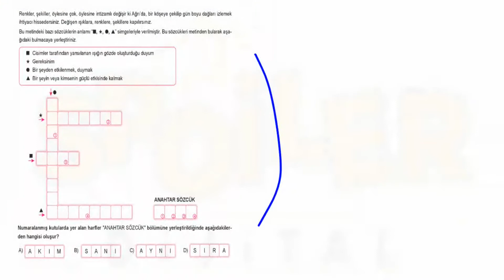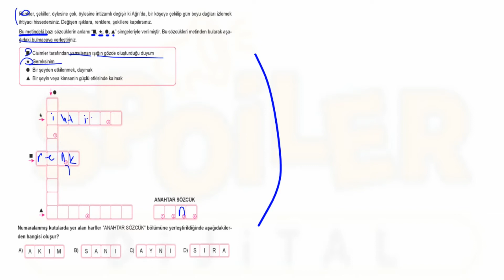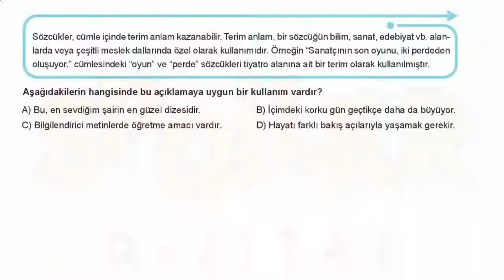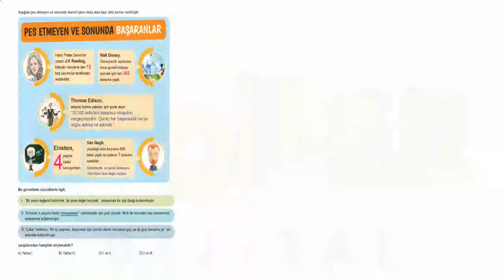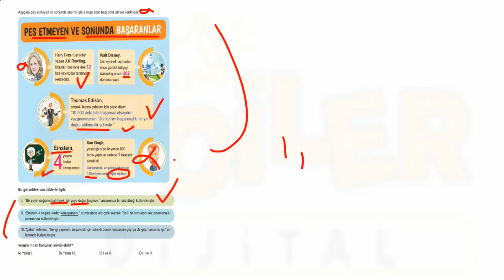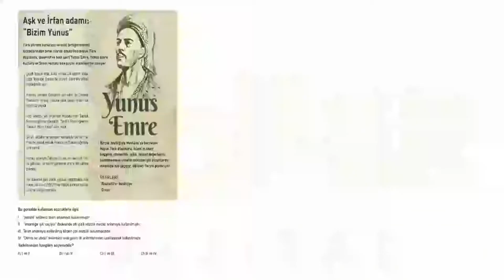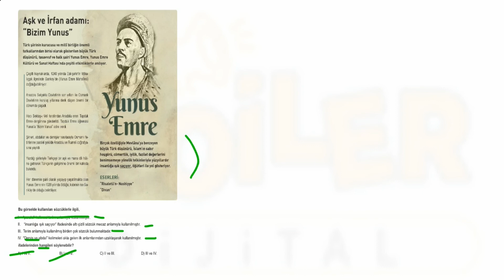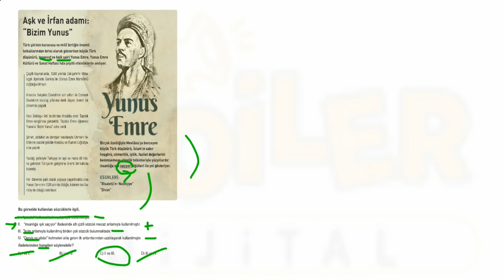7. SINIF SÖZCÜKTE ANLAM TEST-2 ÇÖZÜMLERİ TÜRKÇE YENİ NESİL AKILLI DEFTER SPOİLER YAYINLARI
Merhabalar, bu videoda Spoiler Yayınları tarafından yayımlanan "7. Sınıf Türkçe Yeni Nesil Akıllı Defter"in "Sözcükte Anlam-2" başlıklı testi çözümledim.